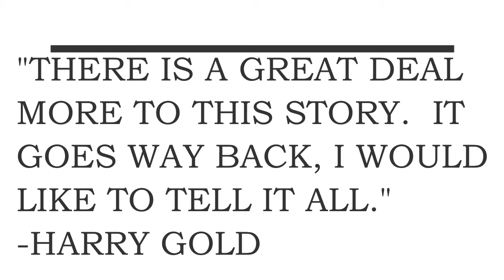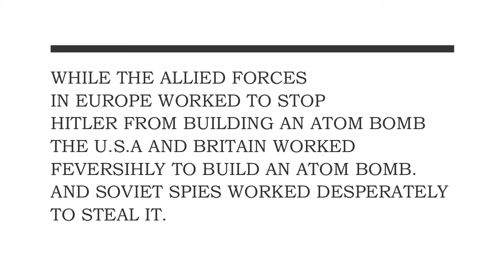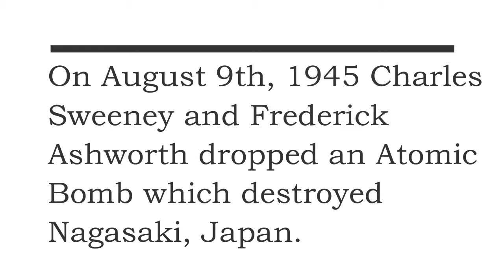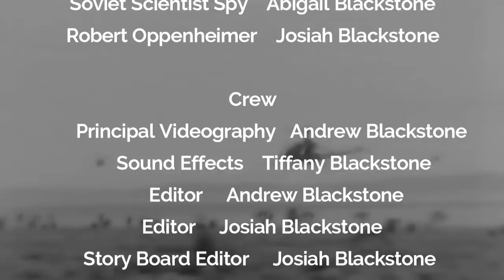Bomb: The race to build- and steal- the world's most dangerous weapon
This is an entry into the annual 90 Second Newbery competition for 2020.
Adapted from the book by Steve Sheinkin of the same name.